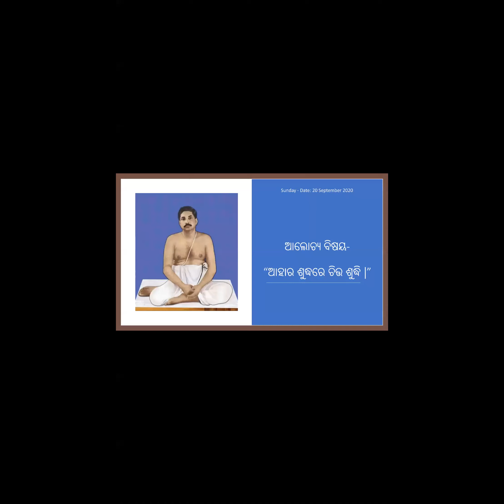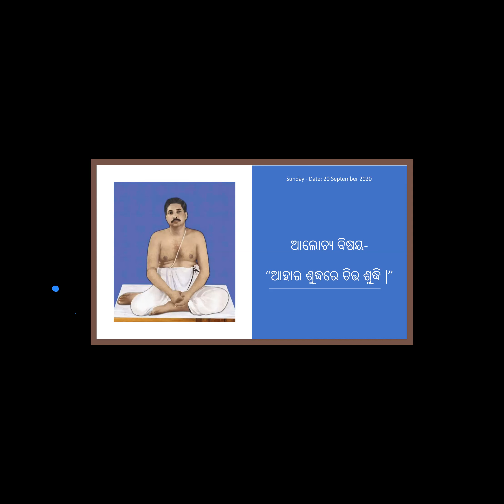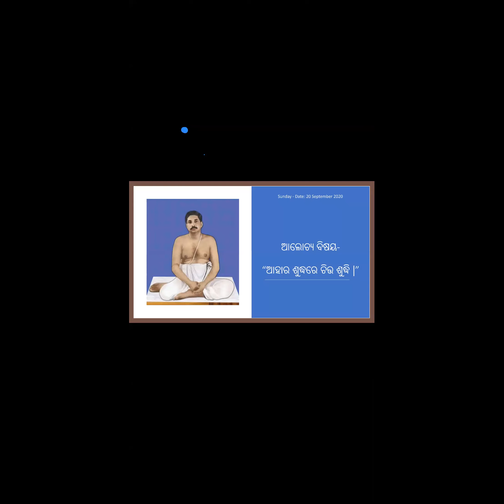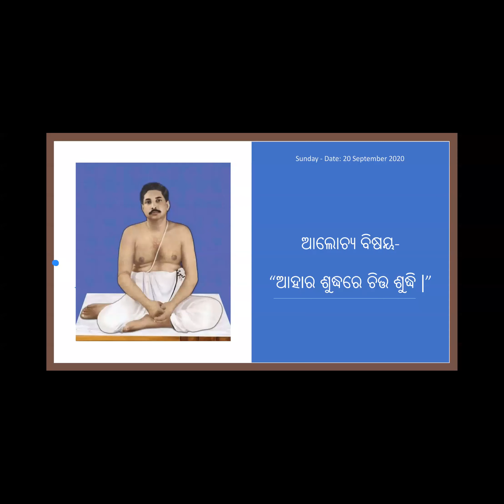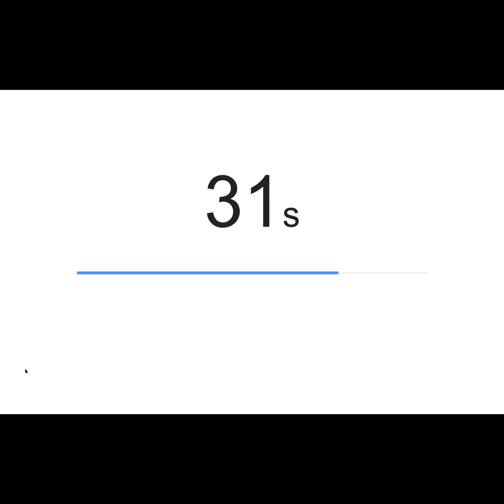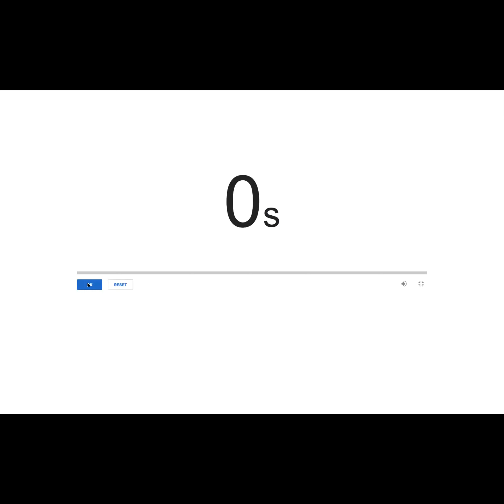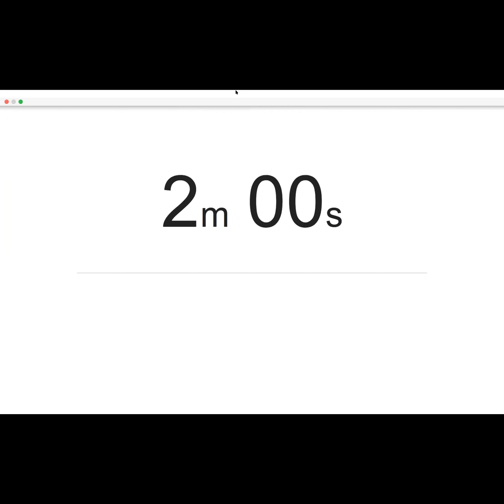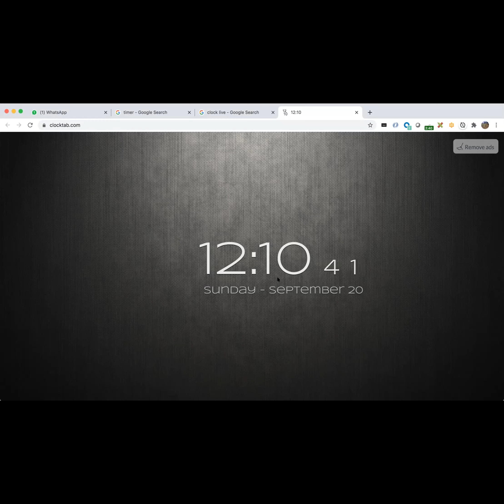Sri Sri Thakur Anukulchandra Satsang on 20 September 2020